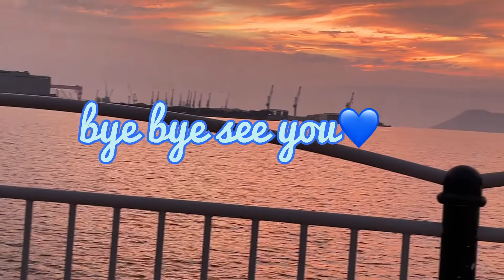Utazu seaside park on holiday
Utazu Park is a beautiful park on shikoku Island in Japan ,with a spectacular Seto bridge in the background. Good for a relaxing walk, with a playground and cafe within it. just 15mimute by walking from Utazu train station .